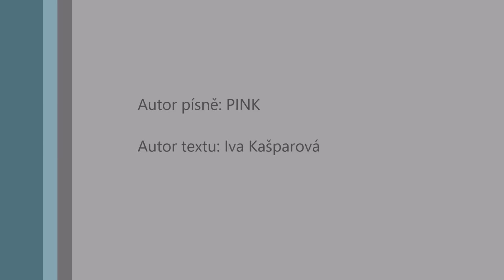Docela kapela - Docela nářez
Hudba: PINK

Text: Iva Kašparová

Kamera/střih: Šerif

Aranže: DOCELA kapela

Nahráno 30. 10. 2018 ve studiu agentury Pro-MARTS Milan Volčík

Speciální poděkování patří Pavlu Bartoňovi, Hance Škarpové, Ivě Kašparové, SVČ Alcedo Vsetín a rodičům.